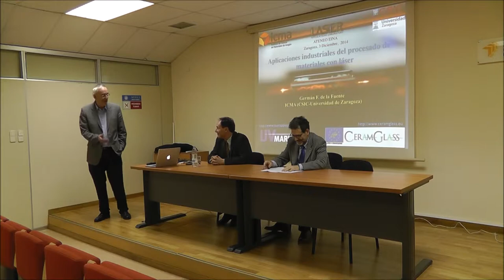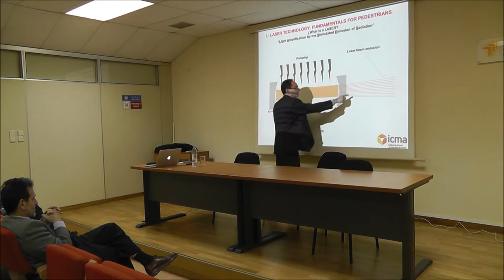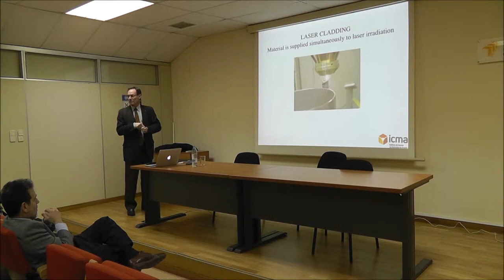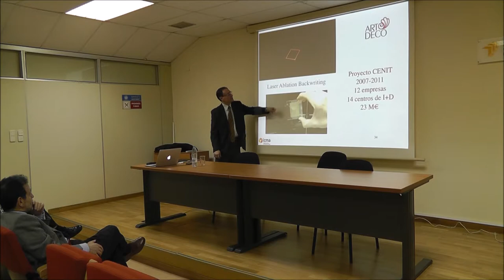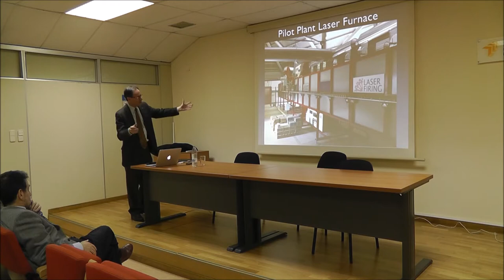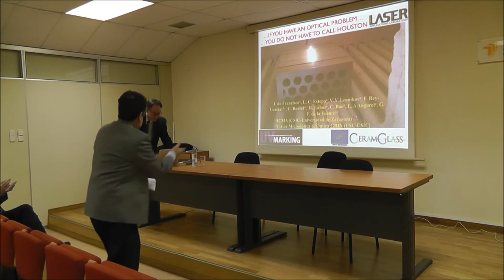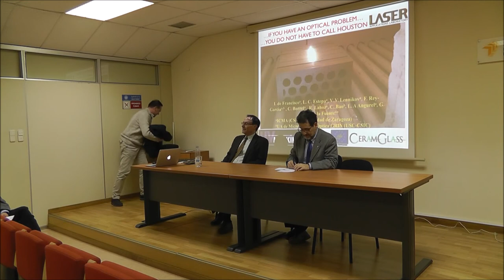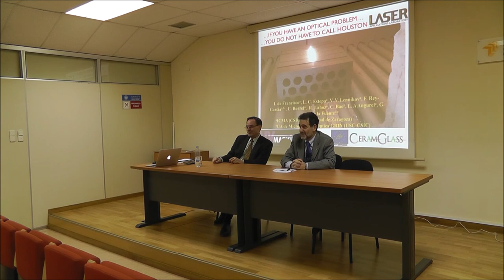Ateneo 246: "Aplicaciones industriales del procesado de materiales con láser"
La tecnología láser ha permitido desarrollar, durante las últimas décadas, técnicas muy diversas de modificación y transformación en todo tipo de materiales y a escala industrial. Las aplicaciones actuales en el entorno industrial, así como los desarrollos publicados en la literatura científica, son muy numerosos y cada vez se utilizan en un mayor número de procesos que dan lugar a productos de gran utilidad, bien por su mejora de propiedades, bien por su novedad.

En esta presentación se comenzará con una breve introducción (para peatones) a la tecnología láser y a la interacción de la radiación láser con los materiales. Seguidamente se describirán los tipos de modificación/transformación posibles, así como los eventos que recientemente han dado lugar al desarrollo de un nuevo proceso, basado en un “horno láser”, para modificar cerámica y vidrio en condiciones extremas. Esta técnica permite (i) incrementar la eficiencia energética, (ii) disminuir las emisiones de gas efecto invernadero, y (iii) superar una barrera histórica para la fabricación industrial de superficies en condiciones extremas, tal y como se ha demostrado en los proyectos LIFE “LASERFIRING” y LIFE11/ENV ES 560"CERAMGLASS".

Ponente:
Germán F. de la Fuente
Instituto de Ciencia de los Materiales (CSIC-Universidad de Zaragoza)
Laser Chemistry Group - Laser Applications Laboratory

Presenta y modera:
Rafael Navarro
Profesor de la EINA

Fecha: Miércoles, 03 de diciembre de 2014
Hora:  18 h.
Lugar: Sala de Grados, edificio Torres Quevedo, EINA

Organiza: Cátedra SAMCA de Desarrollo Tecnológico d